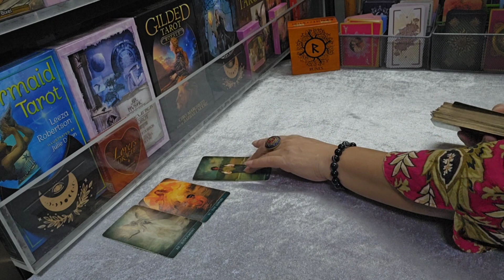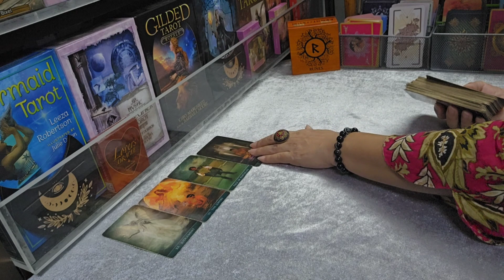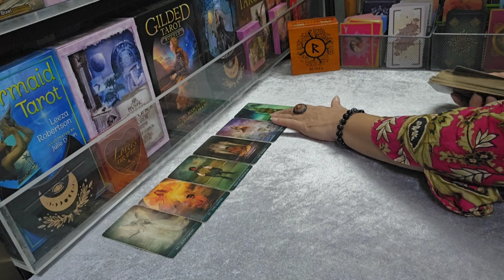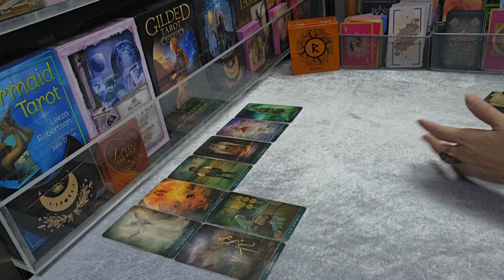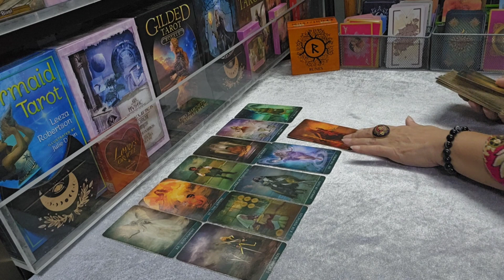ดวงราศีมีน♓💰(ดวงเดือนสิงหาคม 2566) | กิ่งไผ่พยากรณ์